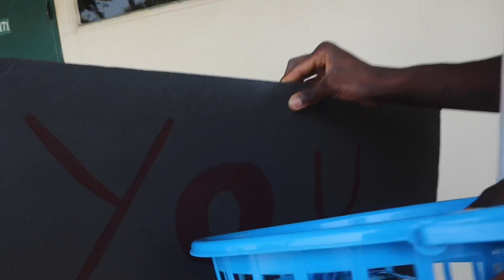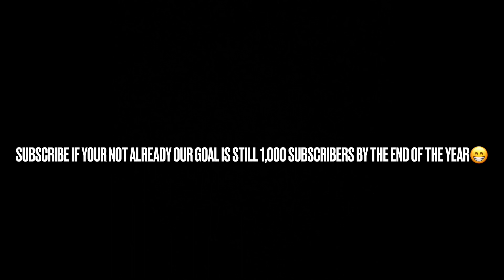￼Asking Strangers To The Homecoming Dance 😳‼️